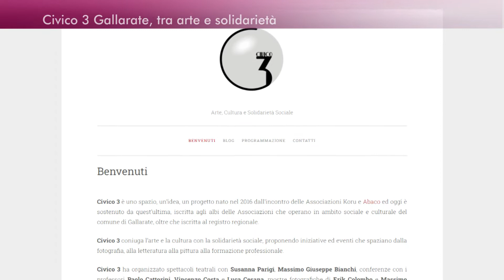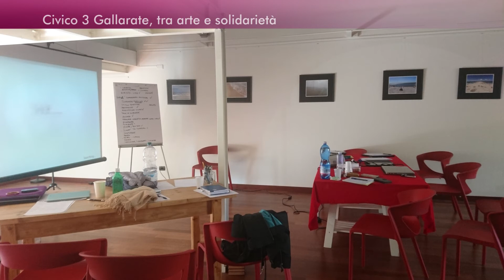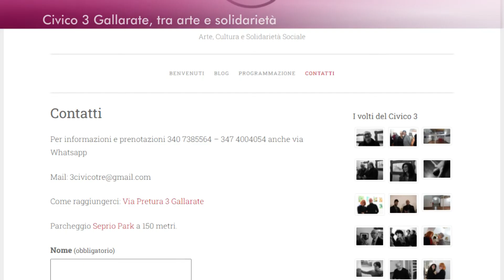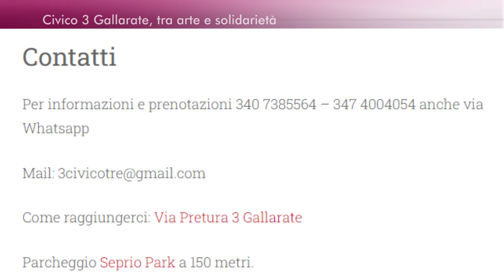Civico 3 Gallarate, tra arte e solidarietà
Varese in rosa - Puntata 336

Civico 3 Gallarate, torna a fare cultura.